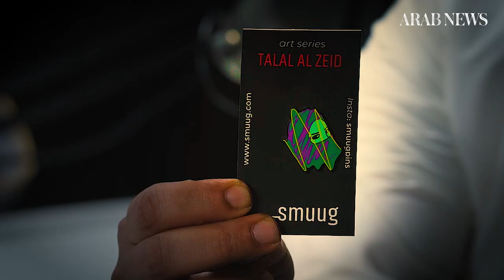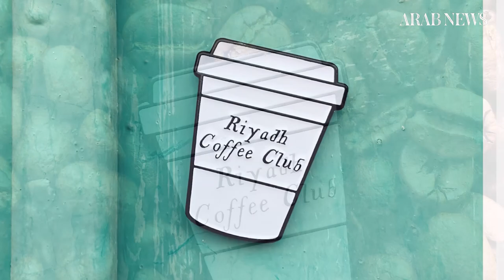The Mayman Show | S1 E5 | Brandie Janow, American Designer living in Saudi Arabia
In this Episode of the Mayman Show we speak with Brandie Janow, an American Designer living in Saudi Arabia, about the design scene, coffee, and culture.